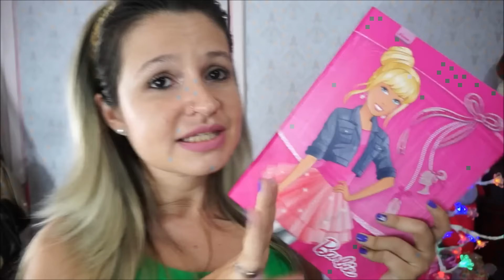Minhas ultimas comprinhas do mês!!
Vídeo compartilhando minhas ultimas comprinhas até hoje.

Use DTUPDECOR e participe do nosso projeto ♥